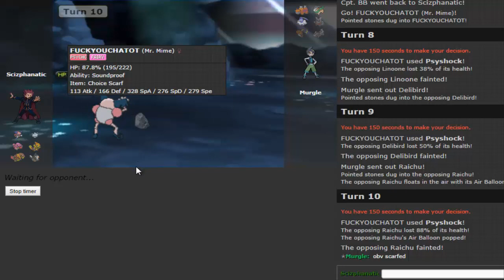The Chronicles of Scizphanatic W/@Scizorsome Ep4 (Pokemon Showdown PU)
Hey guys and welcome to Pokemon Showdown PU session with Scizorsome!